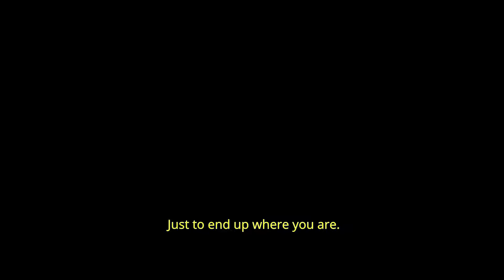Hall 2020 (Official Trailer)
When a debilitating sickness spreads across a long hotel hallway, a few scattered victims fight for survival, and try to escape from the dark narrow stretch of isolated carnage.

Director: Francesco Giannini
Writers: Derrick Adams, Francesco Giannini
Stars: Carolina Bartczak, Yumiko Shaku, Mark Gibson